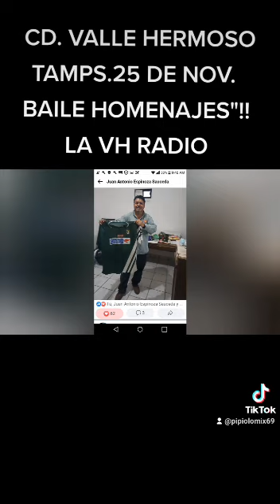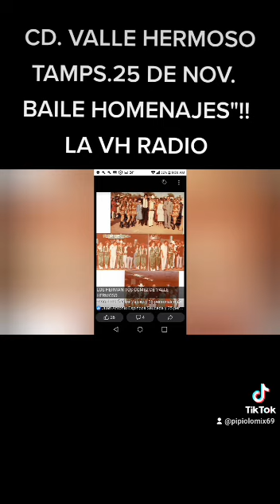UNA MIRADA AL 2022..LA VH RADIO COMUNITARIA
UNA MIRADA AL 2022..

Cada año
GRANDES BAILES DE HOMENAJES DE PERIÓDICO EL BÚHO, COMUNICADORES UNIDOS y LA VH RADIO COMUNITARIA DE VALLE HERMOSO 94.3 FM..

Voz profesional de EMANUEL FIGUEROA "PIPIOLO MIX"...Vallehermosense de corazón.